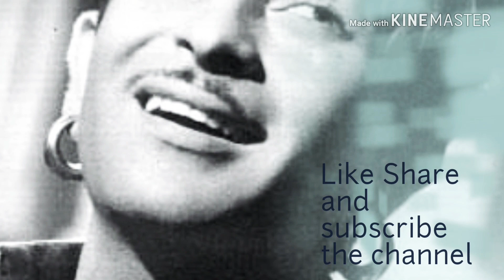Sawan ka mahina unplugged song by shefali and sachet | Original Mukesh g